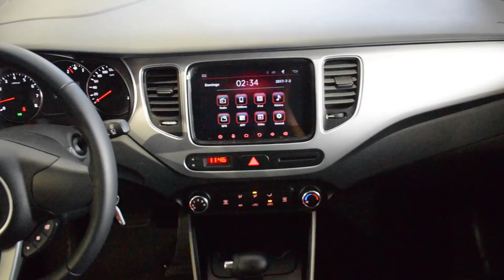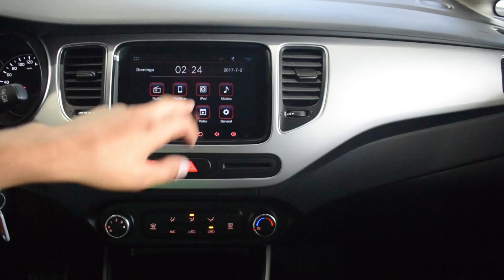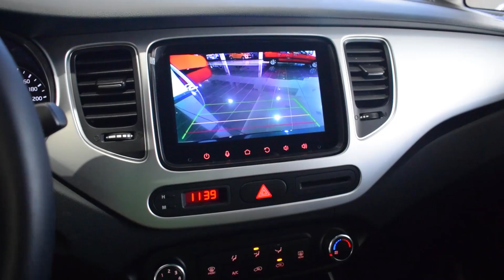Kia Carens Suv 2017 | Revisión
Carens Suv 2017 | Revisión | Para Más Vídeos

Su precio inicia desde: $ 87´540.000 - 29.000 USD con trm de: 2980$

Calle 10 # 50 - 264
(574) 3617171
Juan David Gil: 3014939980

declaraciones de imágenes:
Las imágenes son de carácter ilustrativo y con el fin referencia. Consulte especificaciones técnicas y equipamiento de cada vehículo en los concesionarios o descarga la ficha técnica.